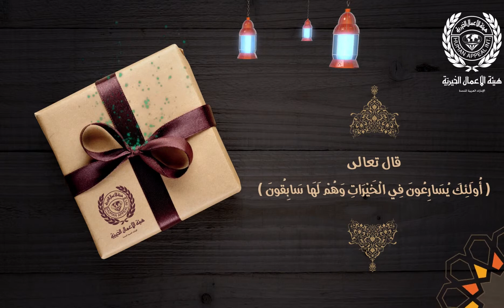هيىة الأعمال الخيرية - باقات رمضانية متنوعة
للتبرع عن طريق الرابط

هيئة الأعمال الخيرية
معكم على طريق الخير 🌱
كن شريكاً معنا في نشر الخير
فالدال على الخير كفاعله🌱